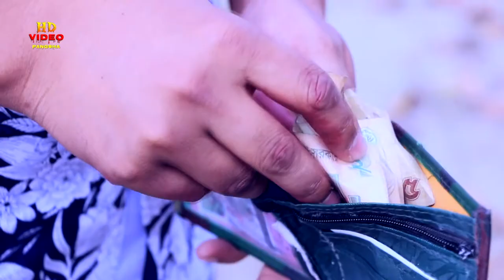Bangla New Song 2019 Tomar Chokhe Official Music Video Miron Mollah Hd Video Pangsha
All kinds of music video, bangla sort film, sort natok, tv advirtiesment & funny videos creator production ==Subscribe hear. facebook. google+. share this video;Bangla New Song 2019 Tomar Chokhe Official Music Video Miron Mollah